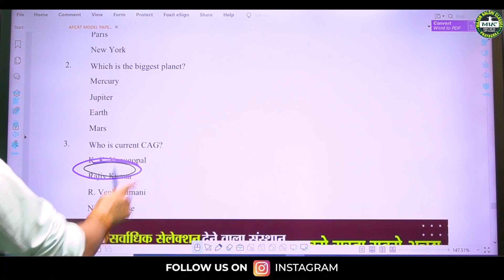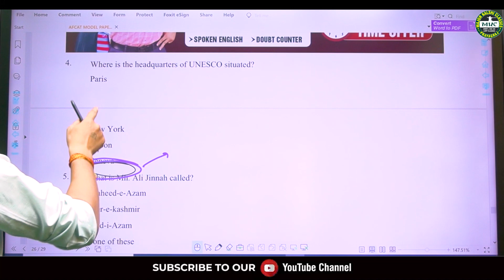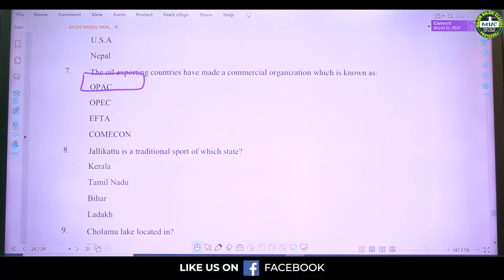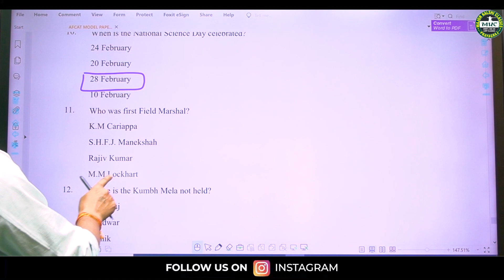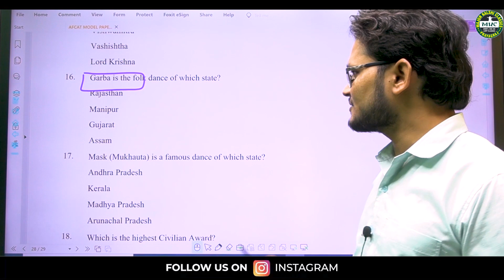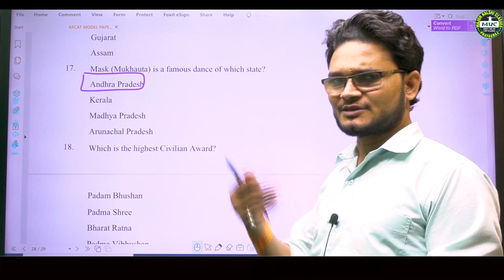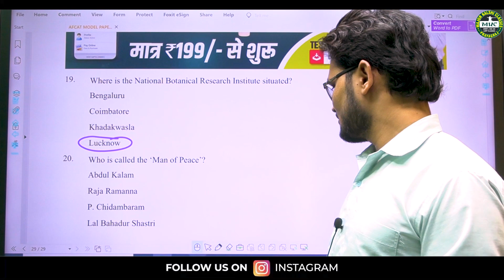AFCAT General Paper Model Paper-6 | G.K Practice Set for AFCAT Exam | AFCAT 1 2024 Preparation - MKC